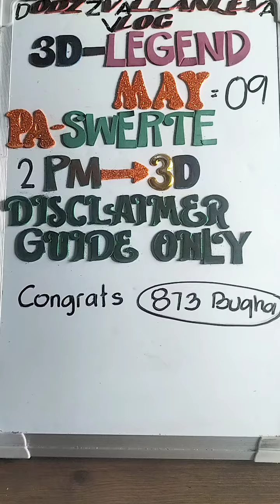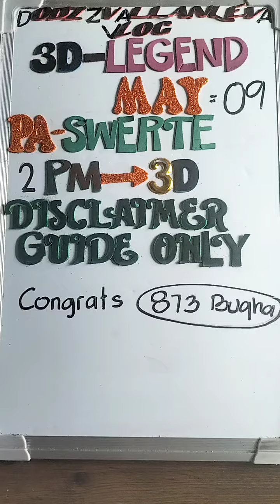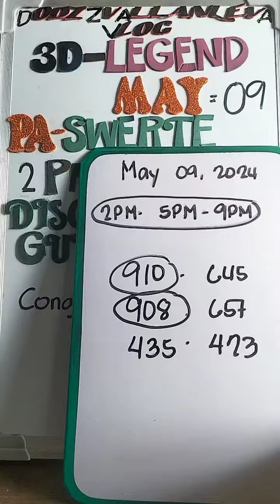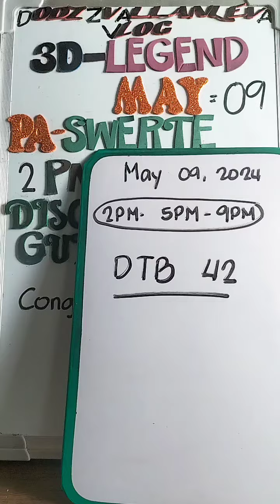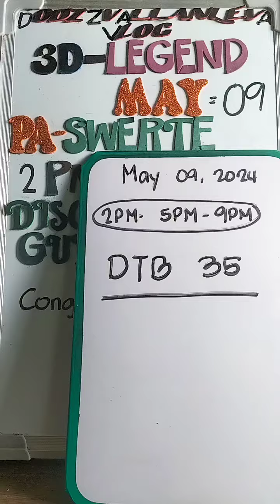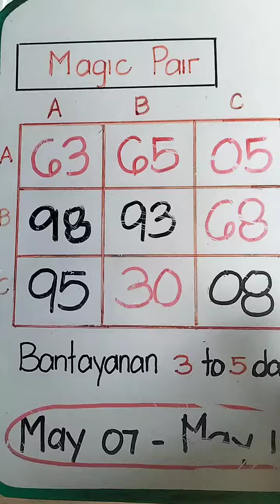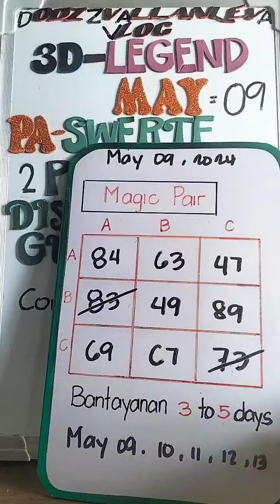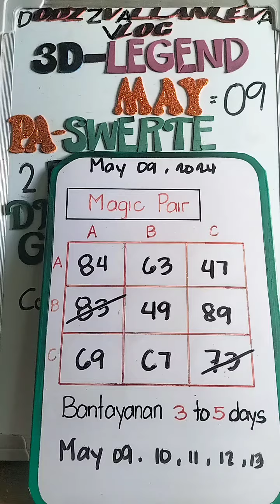2PM 3D LOTTO MAY 09, 2024